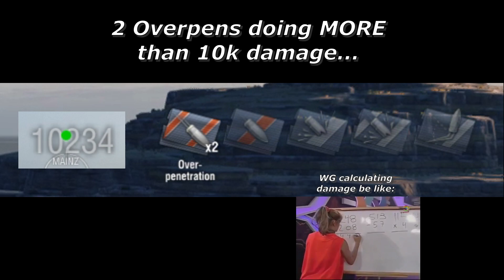World Of Warships Funny Clan Moments #2 - Detonation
A new world of warships funny compilation made from my fellow clanmates epic moments is here so lets go!!!

If you liked the Yamato merch you can find it